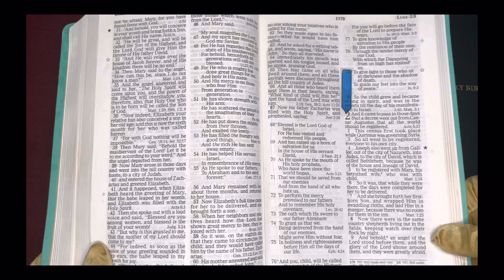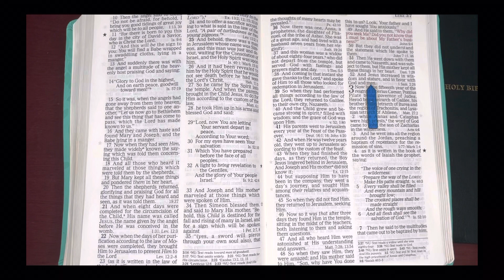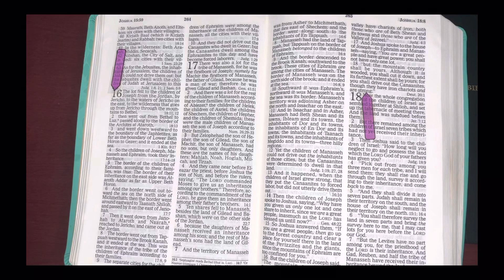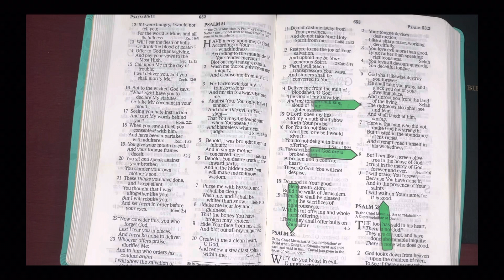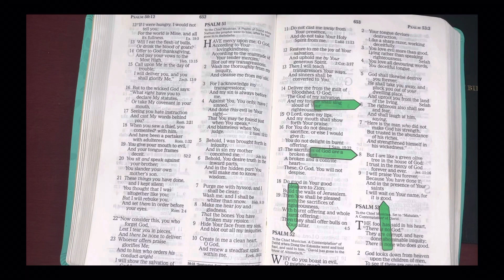4/25/23, Psalm 117, Luke 2:1-52, Joshua 16:1-18:28, Old and New Testament Readings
Welcome to JESUSForAll2, GOD'S WORD, your Daily BREAD, The BIBLE. Our Goal: To Hear All of The BIBLE by The end of December, 2023  to Increase our Faith and to Please The HEAVENLY FATHER.  For Hebrews 11:6 advises: "But without Faith it is impossible to please HIM, for he who comes to GOD, must Believe that HE IS, and that HE IS, a Rewarder of those who diligently seek HIM."  And, Romans 10:17 "So then Faith comes by Hearing and Hearing by The WORD of GOD."  2 Corinthians 5:7 " For we Walk by Faith, not by Sight [Living our lives in a manner Consistent with our Confident Belief in GOD'S Promises]."      John 15:7 "If you Abide in ME, and MY WORDS Abide in you, You Will Ask what you desire, and it shall be done for you."   Psalm 107:20 "HE Sent HIS WORD and Healed them and Delivered them from their Destructions."  Amen, Amen and Amen!  Thank YOU, FATHER, IN JESUS NAME for sending YOUR WORD and Healing us and Delivering us from our Destructions. IN JESUS NAME we have Prayed.